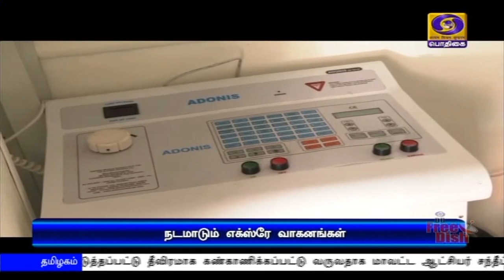நடமாடும் எக்ஸ்ரே வாகனங்கள்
நெஞ்சக நோய்களை துரிதமாகக் கண்டறிய நடமாடும் எக்ஸ்ரே வாகனங்களை துவக்கிவைத்தார் முதலமைச்சர் எடப்பாடி பழனிசாமி